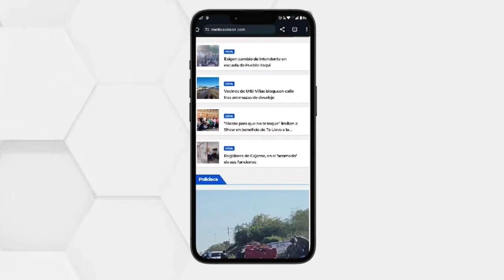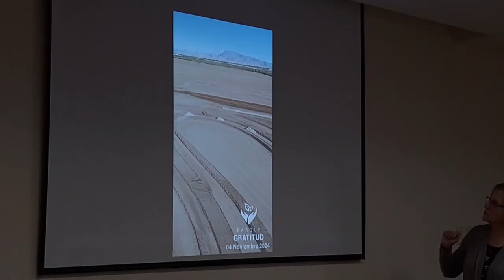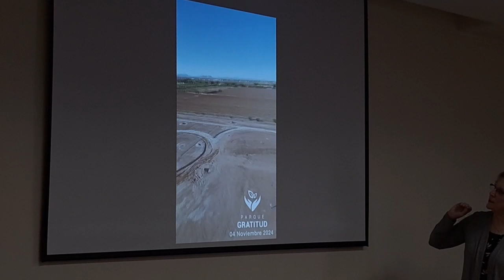📺 EL NOTICIERO Segunda Edición - Medios OBSON 15/11/24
📺 EL NOTICIERO Segunda Edición con Clara Aragón - Medios OBSON 15/11/2024